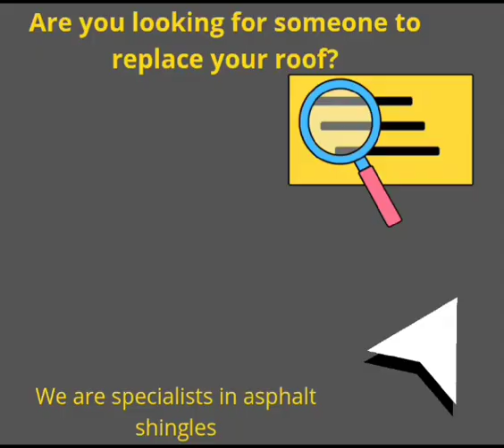Pittsabana Roofing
*Pittsabana Roofing: Your Trusted Asphalt Shingle Experts*

At Pittsabana Roofing, we specialize in asphalt shingle roofing systems, offering top-quality materials and expert installation services. With our years of experience and commitment to excellence, we ensure that your roof will withstand the elements and protect your 🏡 for years to come. Choose Pittsabana Roofing for reliable and durable asphalt shingle solutions.